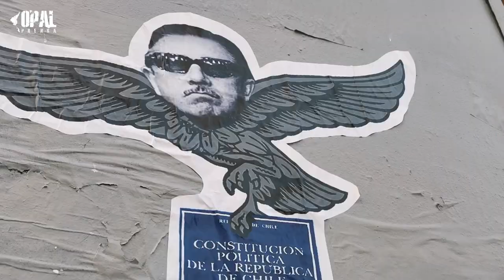Cierre campaña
Imágenes del multitudinario cierre de campaña del apruebo en Santiago de Chile. El 4 de septiembre de este 2022, se definirá en un Plebiscito, el texto de una nueva constitución, que sustituirá la constitución de la dictadura de Pinochet y la derecha, impuesta de forma fraudulenta en 1980.
Registro documental 1 septiembre de 2022